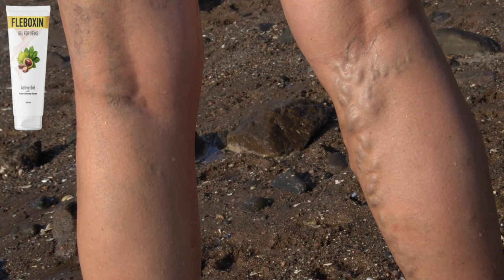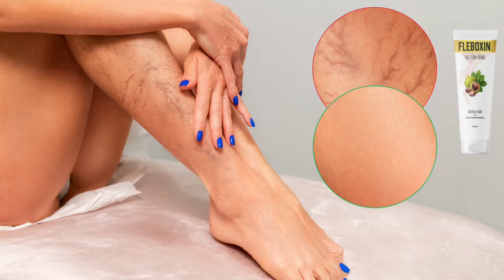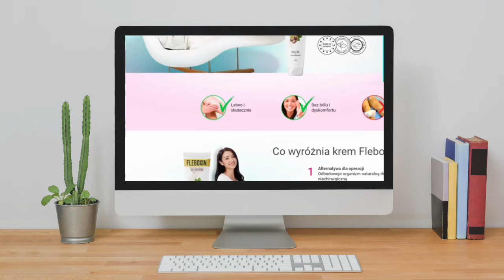FLEBOXIN ŻEL– (UWAGA!!) – FLEBOXIN SKŁAD - FLEBOXIN OPINIE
Ten film jest przeglądem żelu Fleboxin. Wyjaśnia, jak działa Fleboxin, jak jest stosowany i jakie korzyści oferuje klientom, aby osiągnąć pożądane rezultaty.

Uwagi: Fleboxin jest sprzedawany tylko na oficjalnej stronie internetowej.

🔥 Ostatnie jednostki z rabatem.

➡️Co to jest Fleboxin?

Fleboxin to innowacyjny żel stworzony specjalnie dla osób zmagających się z żylakami. Uważany jest za jedyną alternatywę dla interwencji chirurgicznej.
Według twórcy produktu, jeśli ktoś zmaga się z ciężkością w nogach, obrzękiem, bólem i żylakami, ten krem jest rozwiązaniem
Jedną z najważniejszych cech tego żelu jest jego zdolność do poprawy krążenia krwi w żyłach. Produkt Fleboxin wyróżnia się naturalnym składem. Regularne stosowanie Fleboxin może pomóc zmniejszyć widoczność żylaków oraz złagodzić uczucie ciężkości i zmęczenia nóg.

➡️Jakie są korzyści ze stosowania Fleboxin?

-Zmniejsza ból i dyskomfort
-Normalizuje strukturę ścian żylnych
-Zapobiega powikłaniom żylaków
-Przywraca przepływ krwi
-Łagodzi ból nóg
-Ma działanie przeciwzapalne
-Łagodzi ból i obrzęk
-Wzmacnia ściany naczyń krwionośnych
-Usuwa pajączki
- Zapobiega tworzeniu się skrzepów krwi w żyłach
-Chroni przed drgawkami
-Ogranicza obrzęki

➡️Czy Fleboxin naprawdę działa?

Fleboxin jest w 100% naturalny i nie ma żadnych przeciwwskazań do jego stosowania!
Zawiera wyłącznie naturalne i wyselekcjonowane składniki.
Fleboxin to pierwszy krem stworzony na bazie ekstraktów rzadkich olejków z naturalnych roślin. Jego stosowanie jest całkowicie bezpieczne.

➡️Jakie są skutki uboczne Fleboxin?

Fleboxin nie ma skutków ubocznych, ponieważ jest całkowicie naturalny. Jednak tylko oryginalny Fleboxin może zaoferować wszystkie korzyści. Jest tylko jedno oficjalne miejsce, w którym Fleboxin jest sprzedawany, czyli oficjalna strona internetowa. Należy więc uważać, gdzie się go kupuje. Podrobione produkty nie tylko nie działają i kradną twoje pieniądze, ale mogą również powodować skutki uboczne i narażać twoje zdrowie.

➡️Czy Fleboxin jest bezpieczny?

 Fleboxin został przetestowany w Instytucie Europejskim, a także w Ameryce na Uniwersytecie Flebologii i Hematologii w Nowym Jorku.
Po zakończeniu leczenia preparatem Fleboxin, które mile zaskoczyło wielu ekspertów i naukowców, badania wykazały następujące dane:

1. Skuteczność leku Fleboxin obliczona przy użyciu zwykłej metody (w badaniu wzięło udział 570 ochotników):

Eliminacja bólu: 99%.
Zmniejszenie obrzęku nóg: 98%.
Zmniejszenie masy ciała i dyskomfortu w nogach: 99%.
Brak teleangiektazji: 98%.
Eliminacja żylaków: 93%.
Poprawa przebarwień: 96%.

2. Nie zgłoszono żadnych działań niepożądanych, w tym reakcji alergicznych.

3. Fleboxin - uznany środek w walce z żylakami.

Badania potwierdziły: regularne stosowanie leku po 1,5 tygodnia zmniejsza kruchość naczyń włosowatych, odżywia i tonizuje skórę nóg, eliminuje pęknięcia i mikrouszkodzenia.

➡️Gdzie mogę kupić Fleboxin?

Fleboxin można kupić przez krótki czas z 50% zniżką od pełnej ceny. Fleboxin jest dostępny tylko na oficjalnej stronie internetowej i aby ci pomóc, zostawiłem oficjalny link do zniżki w opisie filmu. Możesz uzyskać dostęp do tej strony bez żadnych obaw.